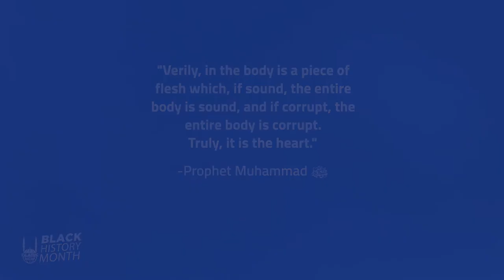The Heart Makes The Man | Muhammad Ali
This BlackHistoryMonth, IRUSA celebrates inspirational Black Americans and their achievements.